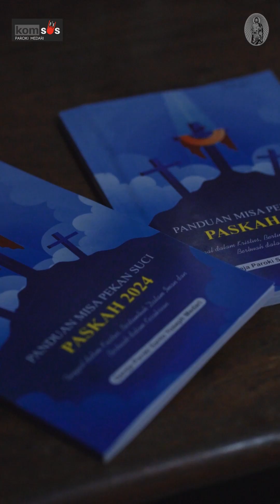RECAP PASKAH 2024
edit by @gabramikael7608@gabramikael
Video by @bestaarte